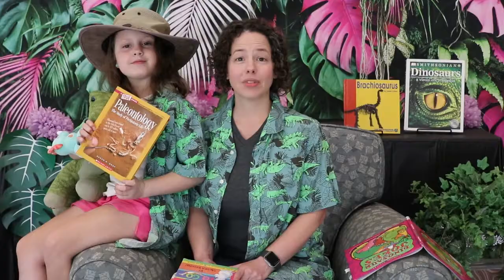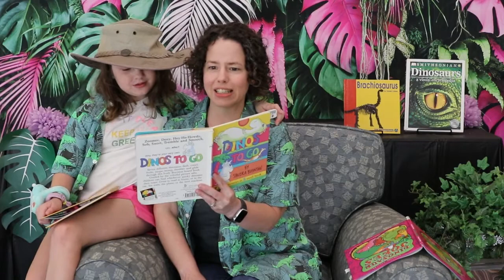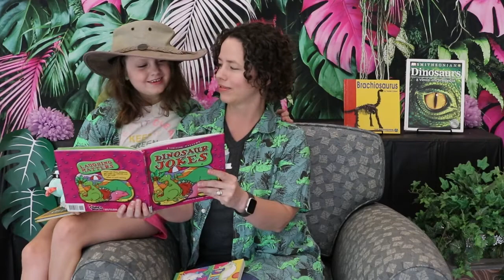Dino Bites - Zoomer (Week 2)